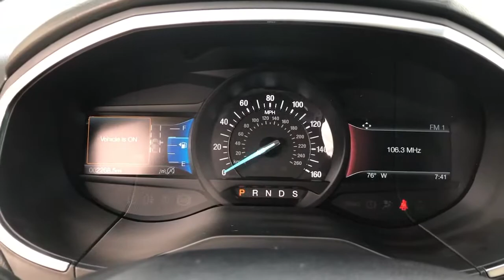2020 Ford Edge Hattiesburg, Lumberton, Sumrall, Ellisville, Wiggins, MS 40229B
Star White Metallic Tri-Coat Used 2020 Ford Edge available in Hattiesburg, Mississippi at Toyota of Hattiesburg. Servicing the Lumberton, Sumrall, Ellisville, Wiggins, MS area.